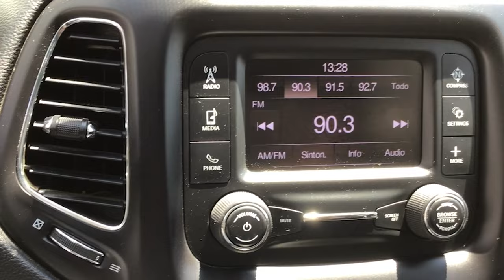Jeep / Compass / 2019 - 13580